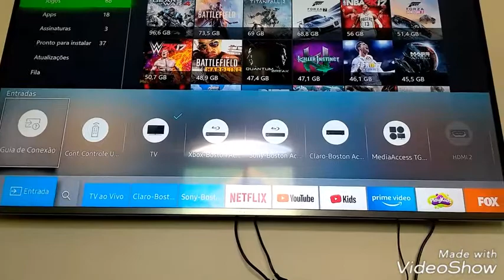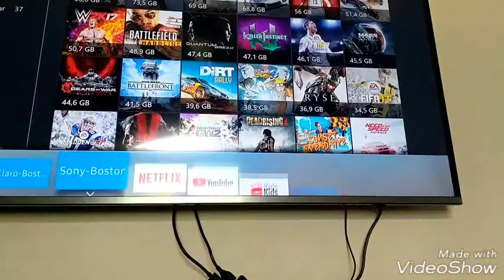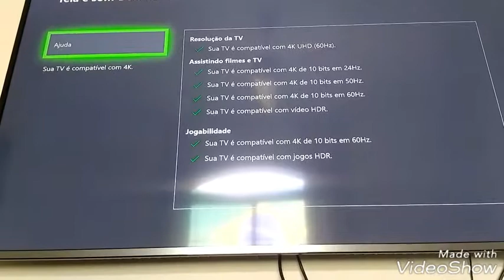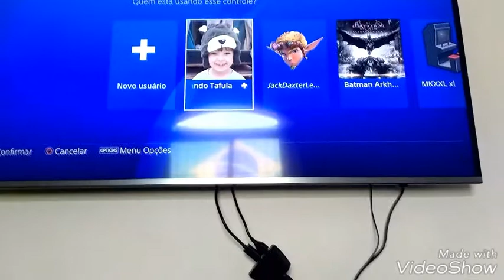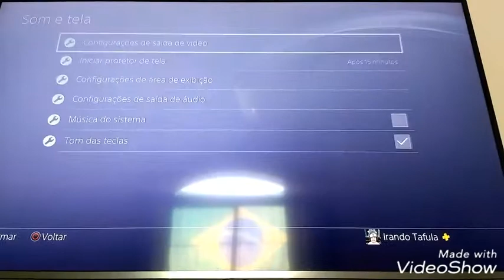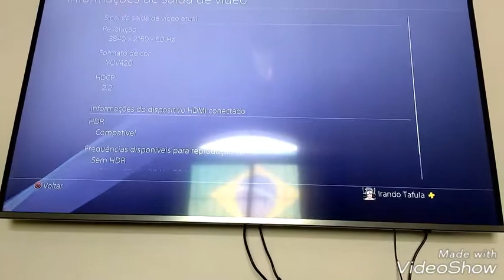Samsung serie KU habilitando HDR em mais de 1 aparelho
Dica ideal para quem tem Xbox e PS4 e usa na TV Samsung serie KU habilite de uma vez funções hrd em ambos aparelhos sem precisar ficar trocando os cabos HDMI.